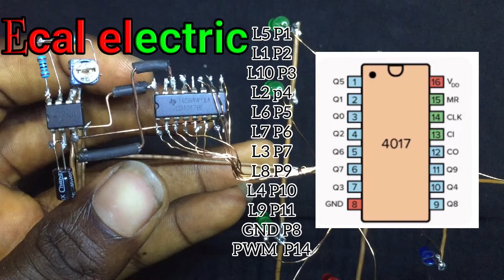Simple electronic project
In this video, I'm showing you an awesome electronic project that you can do in just a few minutes. This project is perfect for beginners and is a fun way to learn about electronics!

If you're looking for a fun and easy project to do, then check out this electronic project! This project is easy to follow and is perfect for beginners who are interested in learning about electronics. After completing this project, you'll be able to understand and use electronics in a simple and easy way!
in this video i would be making a led chaser circuit.